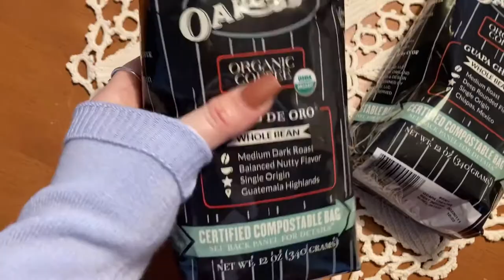Green Day Coffee?!? Oakland Coffee Review!!! Brand Investigation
Green Day has a coffee company??? And it's eco-friendly?!?!!! An unaffiliated Oakland Coffee Review! We'll be investigating Oakland Coffee's sustainability, ethics, and of course, taste. On my search for delicious, sustainable coffee brands to splurge on, I may have found a winner

Or sometimes tea. We discuss a wide variety of topics under an environmentally-sustainable, health-conscious, budget-friendly lens.